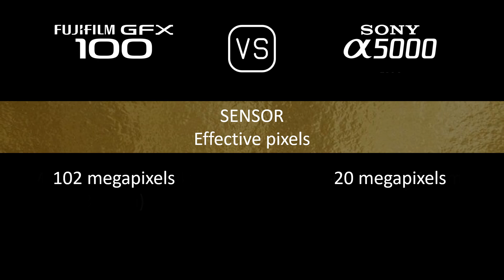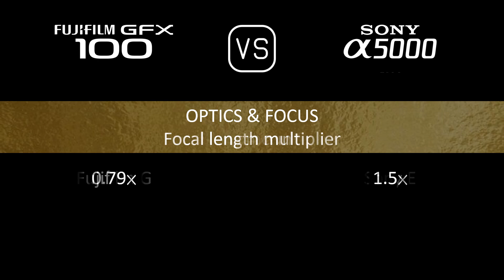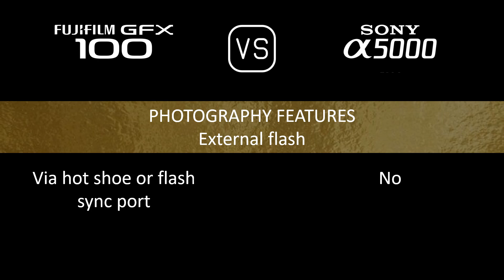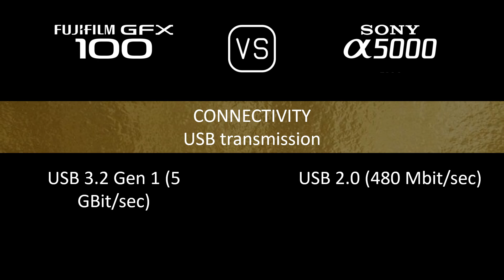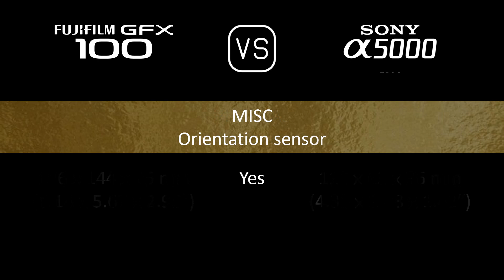Fujifilm GFX 100 vs. Sony A5000: A Comparison of Specifications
This video overviews the Fujifilm GFX 100 and the Sony A5000 in a parallel comparison of specifications.

00:24 LAUNCH
00:32 BODY
00:41 SENSOR
01:05 IMAGE
01:21 OPTICS & FOCUS
01:50 SCREEN
02:10 VIEWFINDER
02:26 PHOTOGRAPHY FEATURES
03:27 VIDEOGRAPHY FEATURES
03:43 STORAGE
03:47 CONNECTIVITY
04:16 PHYSICAL
04:36 MISC